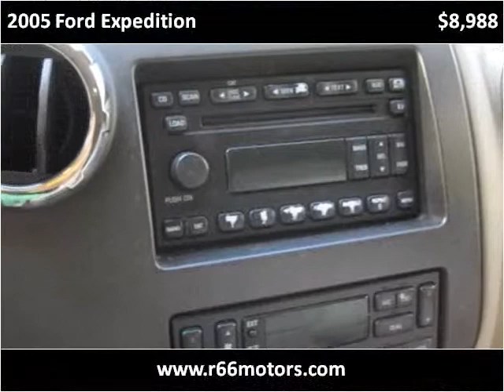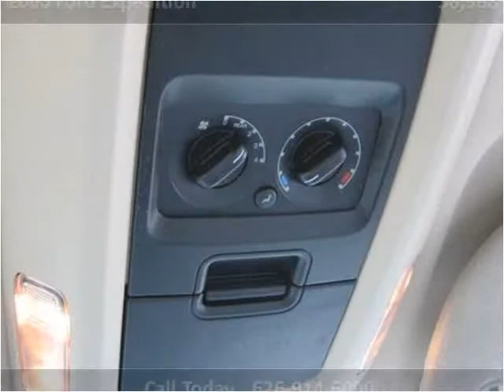2005 Ford Expedition Used Cars Baldwin Park or Glendora CA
This 2005 Ford Expedition is available from Route 66 Motors.